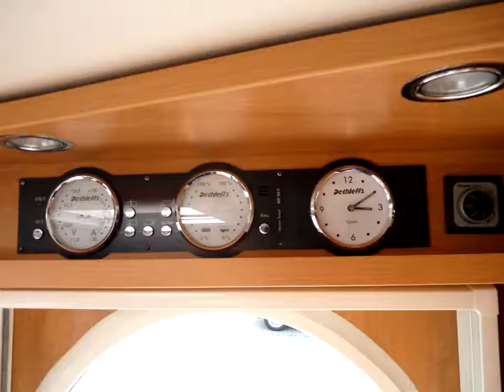DETHLEFFS GLOBEBUS I4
Merk en model: DETHLEFFS GLOBEBUS I4
Uitvoering: enkele bedden zeer compleet.
Transmissie: Handgesch. 6-bak
Brandstof: Diesel
KM stand: 19870
Bouwjaar: 2013
Gewicht: 2981

Bedrijf: Auto Valk - Camperdream
Plaats: Nijverdal